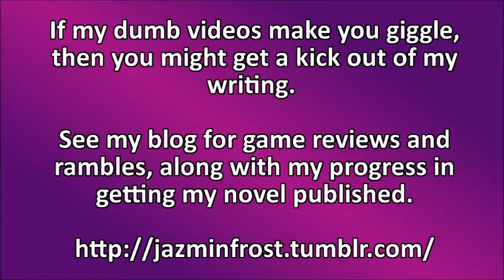Let's play Dark Souls 3 [18] Boned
Blind first impressions from a Dark Souls fanatic with pretences of comedy.

"Dark Souls III"- developed by From Software and published by Bandai Namco